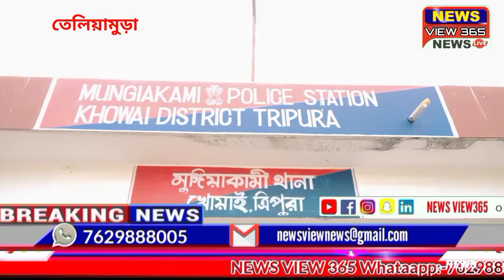হাতেনাতে ধরা পড়লো গরু চোর